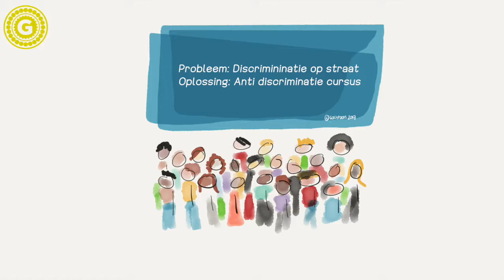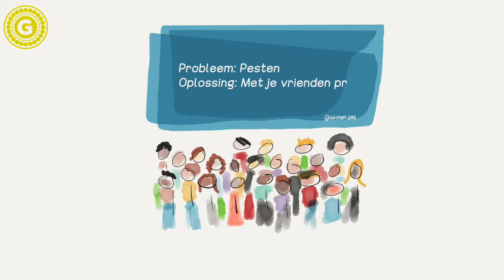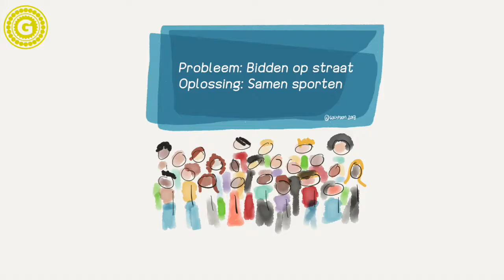Diversiteitsproject van Golypoon School 11 Atlantisschool